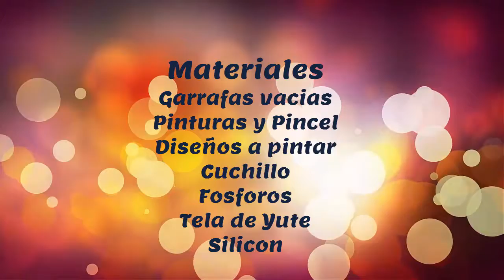Maceteras adornadas con Pintura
Bonitas maceteras para nuestro jardín elaboradas con recipientes vacios y adornadas con tela pintada.